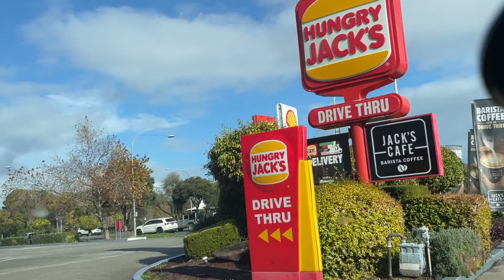ADELAIDE CITY DRIVE REAL EXPERIENCE | SOUTH AUSTRALIA TRAVEL VLOGS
Welcome and today, we're bringing Adelaide city drive experience in the city of South Australia.
Watch with earphones and fullscreen on for enhanced experience.

👉🏾  ABOUT US:
We are Sana and Ashar, a young couple from Pakistan. We started our journey to Australia as a Student in 2012 and applied for all of our visas on our own, WITHOUT the need of an AGENT!
We've experienced tough times and an enormous amount of fun times since!

Over the course of 8 years, we've seen many people facing difficulties immigrating and settling in Australia. Problems like Finding Jobs, Newly Migrated Lifestyle, Finding Accommodation, Getting and Renewing a Student Visa, Collecting PR points, Applying different visas, etc. With our experience, we wanted to help the newcomers, migrants, and those prospects that dream to come to Australia. So, we created this channel to provide a platform for those intending to get a glimpse of life here in Australia.

👉🏾  WHAT TO OFFER?
Our Channel is the ultimate guide for you as a newcomer in Australia. You'll find a little about ourselves plus many videos on visas, immigration, student life, lifestyle, travel, family, jobs, etc.

✅  VLOGGING GEAR:
Main Camera: Canon 200D Mark II
Action Adventure Camera: GoPro HERO7 Silver
Camera Tripod: Neewer Portable Camera Tripod
Camera Bag: Lowepro Backpack
Microphone: RØDE VMGORode VideoMic
Selfie Stick Bluetooth
SanDisk 64gb Memory card

PAKISTANI VLOGGERS
HINDI VLOGGERS
URDU VLOGGERS
INDIAN VLOGGERS
PAKISTANI COMMUNITY
PAKISTANI IN AUSTRALIA
2021 VLOG
PAKISTANI INTERNATIONAL STUDENTS
Pakistani vloggers in Australia
Pakistani Couple in Australia
Pakistani Couples in Australia
Pakistani Couple in Sydney
Family Vloggers in Australia
Pakistan vloggers in Australia